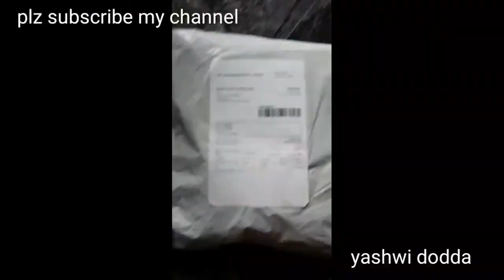baby dental teether review in telugu yesaswiniideas#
hi friends this is my new channel plz supportme

baby dental teether review in telugu my baby dental teether review#babydentalteether#review#